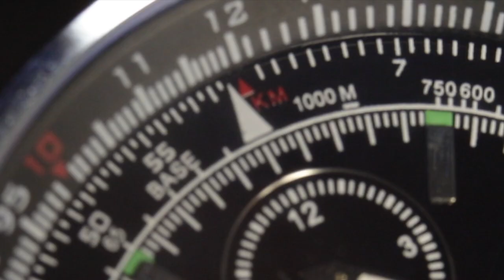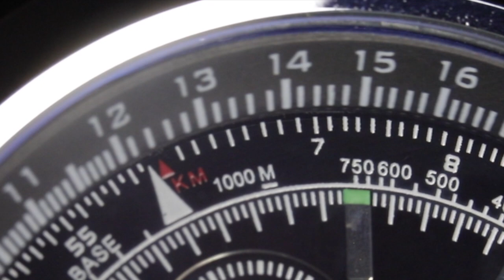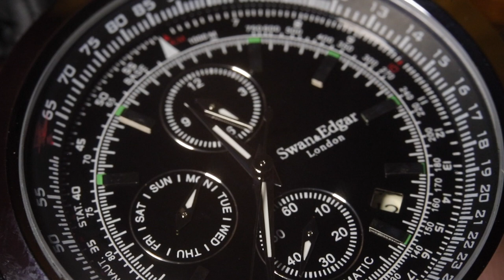Race Timer: How does a Slide Rule watch work? Swan & Edgar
Short explanation on how a slide rule watch works. Including that intriguing red triangle at 36 -  What is it for?

Sliderule

Many thanks to silvermansound for the backing track.